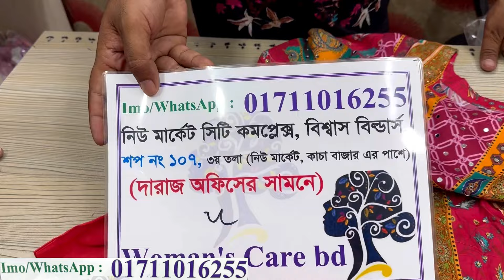গরমের জন্য সবচেয়ে কমফোর্টেবল জমজম সুইস,রাজস্থানি মিরর কাজের থ্রিপিস সব লুটপাট সেলে